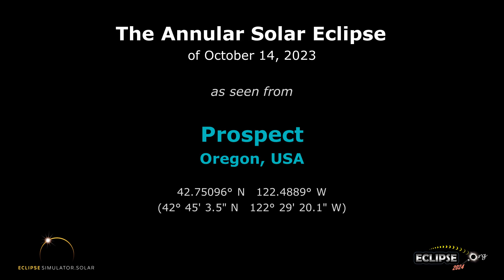The Annular Solar Eclipse of October 14, 2023 from Prospect, OR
What will the 2023 solar eclipse look like from Prospect, Oregon?  Find out here!

(The eclipse sequence begins at 0:22)

Links:
• Eclipse2024.org
• 2023 eclipse page for Prospect

What will the 2023 solar eclipse look like from Prospect?  This simulation will show you! We've captured the view from the Eclipse2024.org Eclipse Simulator for Prospect, so you can preview the eclipse before it happens!* It's just one way that Eclipse2024.org is providing great information and education to help build excitement for the annular eclipse of October 14, 2023.

Visit Eclipse2024.org's online eclipse simulator for many more features, as well as detailed instructions on exactly what you're seeing in the simulation. You can change the foreground scene, because we know that the scene in the simulation might not look like Prospect!  For locations in the path of totality for 2024, you can also get a closeup view of Baily's Beads, change the shape of the corona, see the outlines of the Moon and Sun during the eclipse, and MORE!  With the simulator, you can: